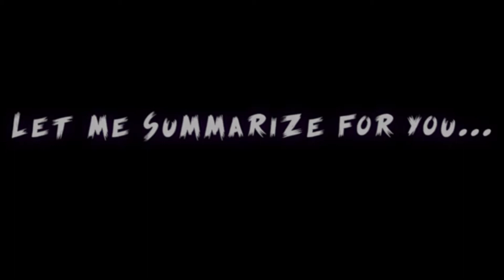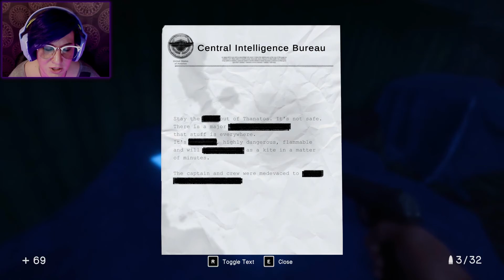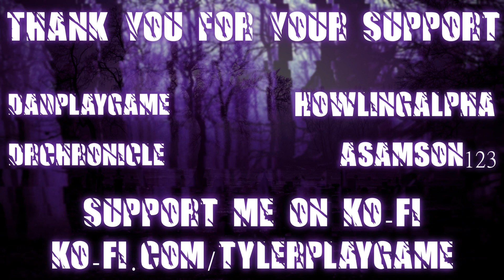Why Do You Always Ruin Everything | In Sound Mind Part Eight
We were able to escape The Shade and made it to the boathouse. Now there's something else keeping us from going inside; my own stupidity. Am I actually able to figure things out this time? Join me for this episode of my In Sound Mind gameplay to find out!

In Sound Mind is a psychological horror game brought to us by We Create Stuff and Modus Games. A new take on horror games, In Sound Mind brings us an imaginative take with new puzzle types, amazing enemies to fight, and an incredible story to dive into.